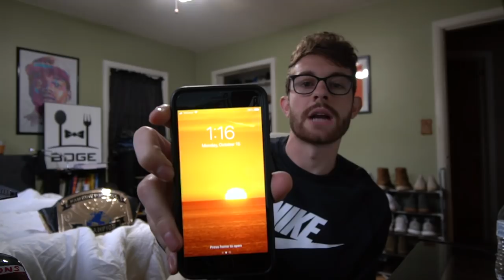Week 7 - Top Waiver Wire Pickups | 2018 Fantasy Football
What’s cracking, it’s Tuesday so we’re diving into our top waiver wire adds for week 7 of the 2018 fantasy football season.

MNF guys to keep an eye out for: Geronimo Allison, Marques Valdez-Scantling, C.J. Beathard, Marquise Goodwin

Quarterbacks
Baker Mayfield - Cleveland Browns
Mitchell Trubisky - Chicago Bears
Joe Flacco - Baltimore Ravens
Eli Manning - New York Giants

Running Backs
Latavius Murray - Minnesota Vikings
Marlon Mack - Indianapolis Colts
Ito Smith - Atlanta Falcons

Wide Receivers
Mohamed Sanu - Atlanta Falcons
Keke Coutee - Houston Texans
Chris Godwin - Tampa Bay Bucs
Taylor Gabriel - Chicago Bears
Chester Rodgers - Indianapolis Colts
Christian Kirk - Arizona Cardinals
Jermaine Kearse - New York Jets

Tight Ends
Vance McDonald - Pittsburgh Steelers
O.J. Howard - Tampa Bay Bucs
C.J. Uzomah - Cincinnati Bengals
Ricky Seals-Jones - Arizona Cardinals

D/ST
Denver @ ARZ
Washington vs. DAL